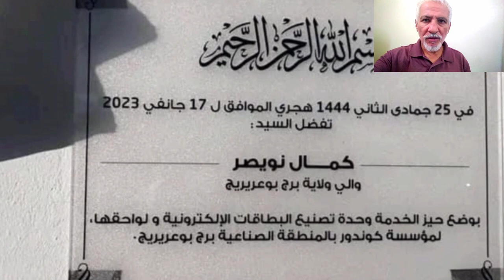😱كندور تستثمر في إنشاء وحدة جديدة للإنتاج بآخر التقنيات الجد متقدمَة😱NEW CONDOR ELECTRONICS